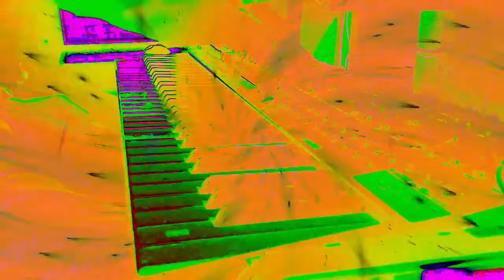Forms of sound made real from beyond all voids of nothingness - Structure without structure manifest